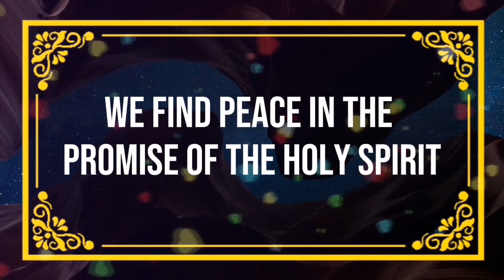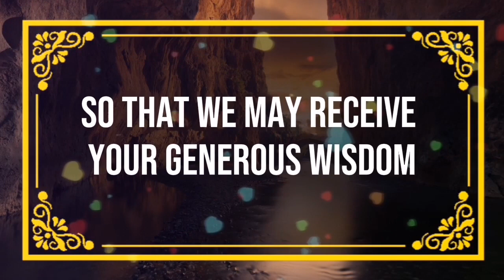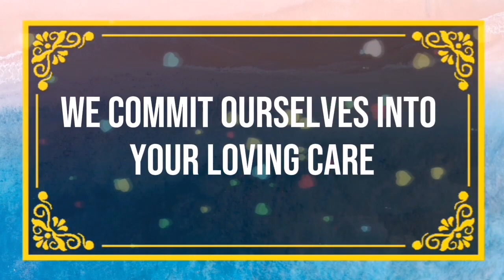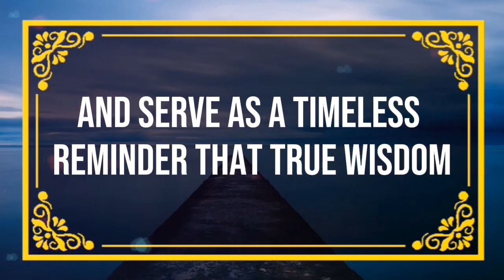God message This person does not want you to know their Angels Message✝️God Miracles 🦋 god msg